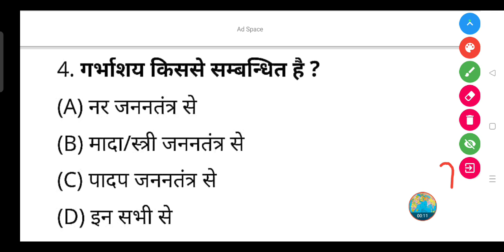गर्भाशय किससे सम्बन्धित है? - (A) नर जननतंत्र से (B) मादा/स्त्री जननतंत्र से (C) पादप जननतंत्र से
गर्भाशय किससे सम्बन्धित है ?

(A) नर जननतंत्र से

(B) मादा/स्त्री जननतंत्र से

(D) इन सभी से